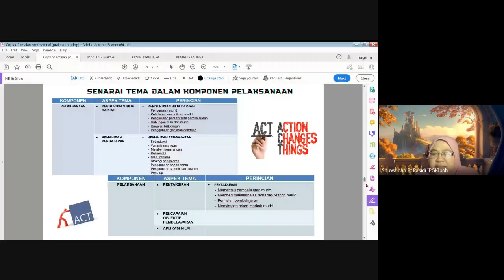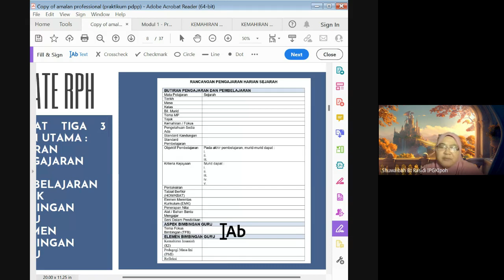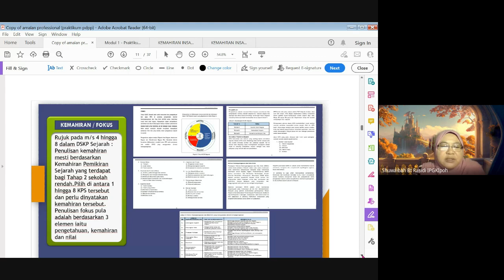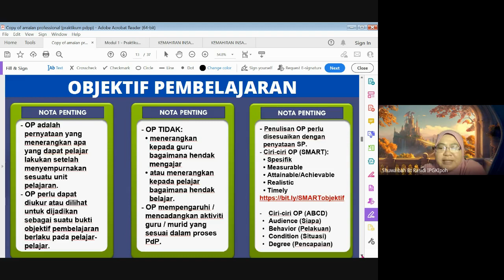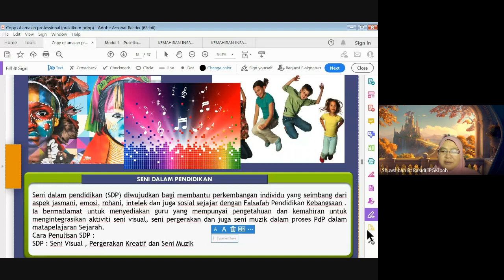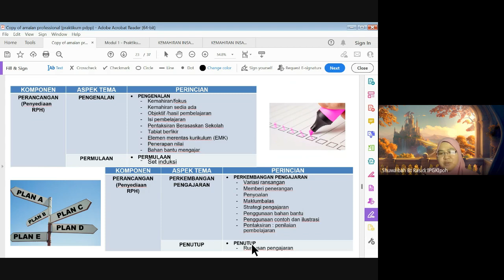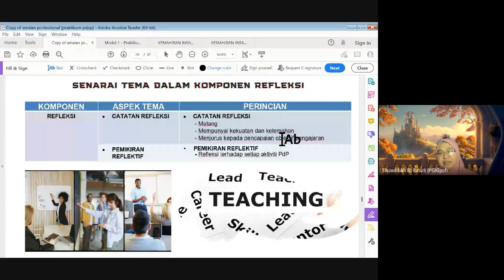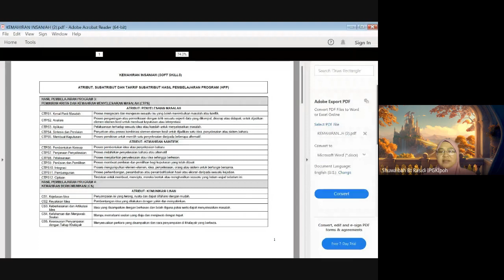Taklimat Praktikum PDPP Ambilan Oktober 2022 Bidang Teras Sejarah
Untuk rujukan pelajar IPG Kampus Ipoh sahaja.